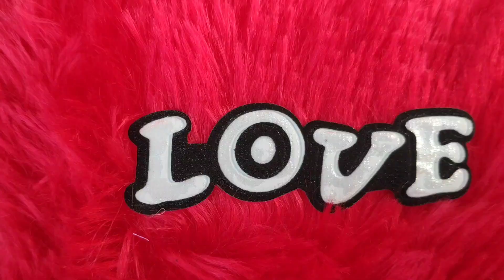Dussehra Mela Amritsar 2022 | Ravan Dahan | @Amitpb02vlogs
Dussehra Mela Amritsar 2022 | Ravan Dahan | ‎@Amit Pb02 Vlogs

Dussehra Mela Amritsar
Dussehra Mela Amritsar
Dussehra Mela Amritsar
Dussehra Mela Amritsar
dahan
dahan
dahan
dahan
dussehra ravan
dussehra ravan
dussehra ravan
dussehra ravan
dussehra ravan dahan
dussehra ravan dahan
dussehra ravan dahan
dussehra ravan dahan
ravan dahan
ravan dahan